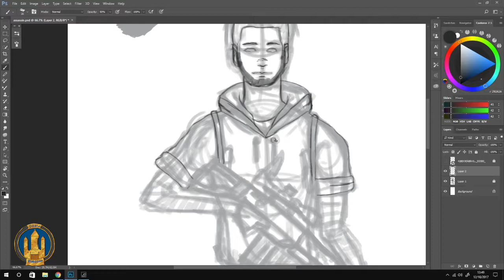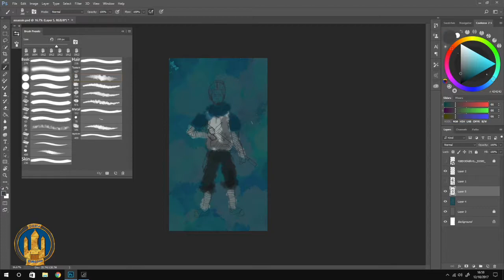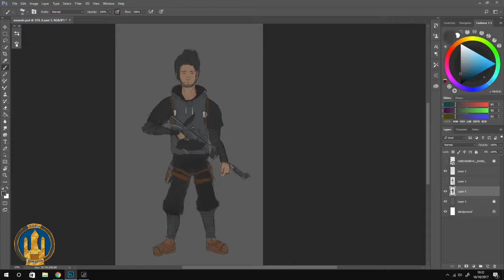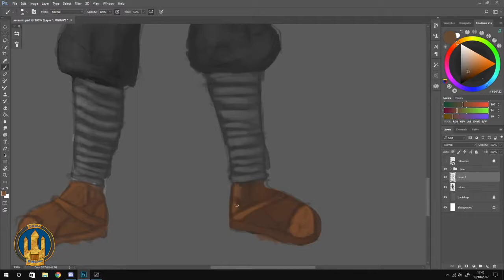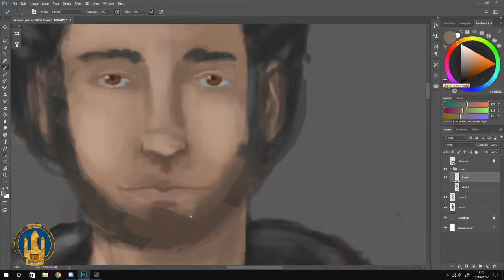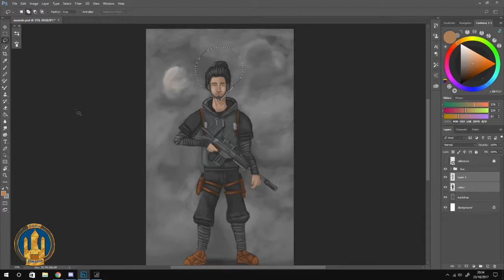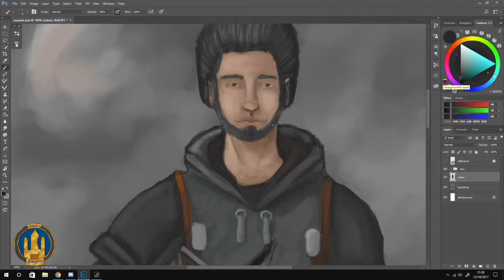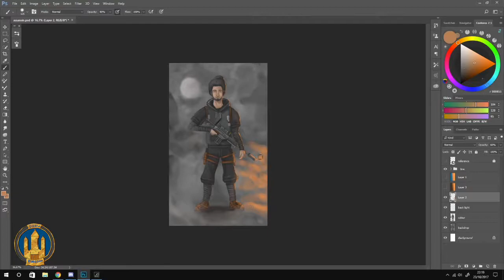SPEED PAINT Modern Assassin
This video is of my OC of an assassin getting painted. This piece took me 5 hours over 3 days. If you have any advice I am open to hear it and hope you enjoy.